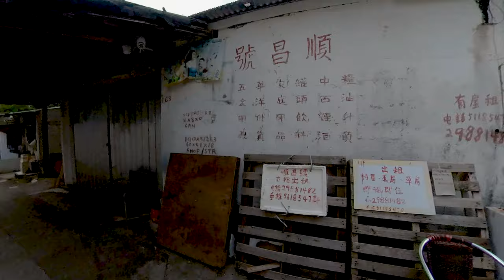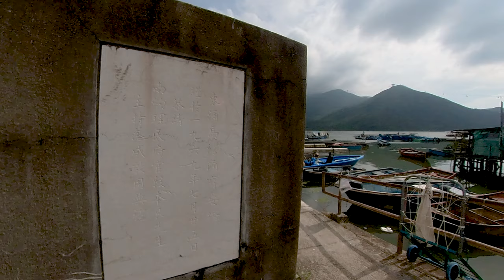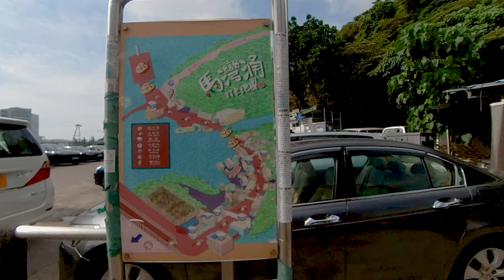有逾千年歷史的鄉村馬灣涌.Ma Wan Chung, a village with a history of over a thousand years.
馬灣涌位於東涌西部的鄉村，據稱早於公元618隋朝至907年五代十國年間已開始有人聚居，至今有逾千年歷史。此村部分住屋為棚屋.在馬灣涌寶安橋上觀察到石碑記載，該橋於1969年7月25日建成。

00:00 Start
04:00 寶安橋 Po On Bridge
08:47 東涌公眾碼頭 Tung Chung Public Pier

Ma Wan Chung is located in the countryside in the western part of Tung Chung, Ma Wan Chung, are said to have been inhabited by people as early as the Sui Dynasty in 618 AD to the Five Dynasties and Ten Kingdoms years in 907. It has a history of more than 1,000 years. Some of the houses in this village are shacks
A stone tablet was observed on the Ma Wan Chung Po On Bridge. The bridge was completed on July 25, 1969, replacing the old stone bridge, so that the residents of the area could communicate with the outside world.